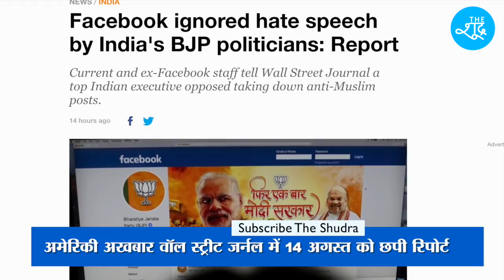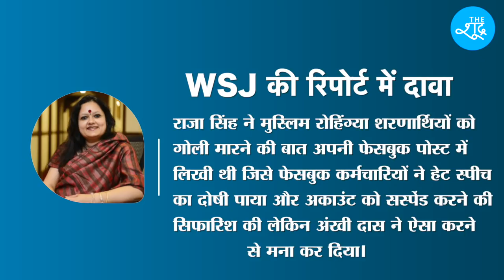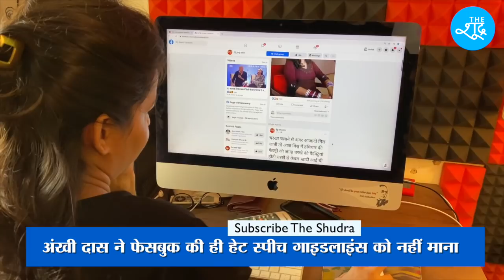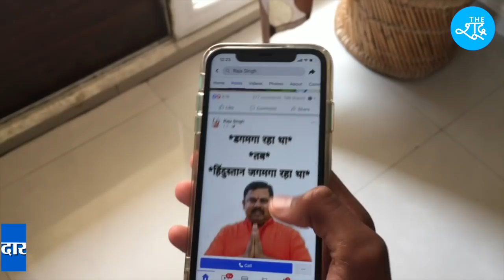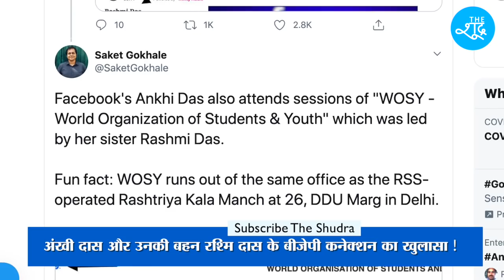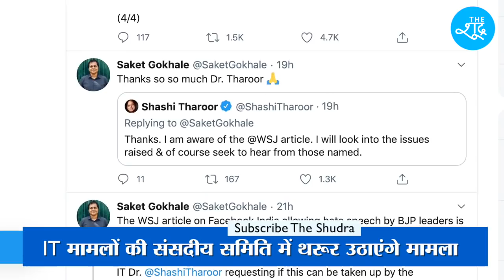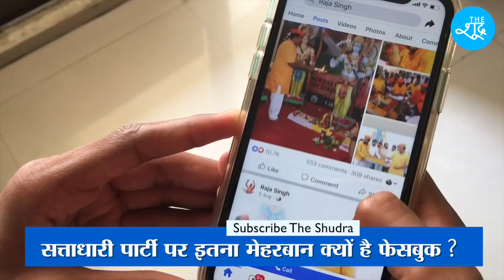Facebook और BJP की मिलीभगत पर अमेरिकी अखबार Wall Street Journal का बहुत बड़ा खुलासा | Ankhi Das | FB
Beneficiary Name: The Shudra
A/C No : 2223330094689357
IFSC: RATN0VAAPIS